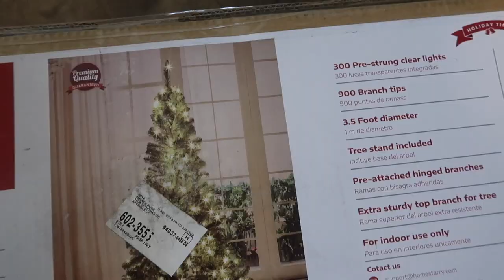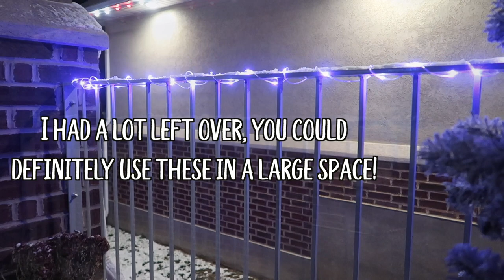MESSY HOUSE CLEAN WITH ME + CHRISTMAS DECORATE WITH ME 2019 :: CLEANING MOTIVATION for the Holidays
Hey guys!! Welcome back for some a satisfying Holiday Clean With Me + Christmas Decorate! Today I'm teaming up with Homestarry to share some affordable & high quality Christmas decor items (Christmas Tree & Lights - all linked below with a coupon code) I hope y'all enjoy this speed cleaning video & get lots of cleaning motivation as well as some decorating inspiration & ideas as I decorate our first Christmas tree this year!
♥️Amanda

➡️ SHOP THIS VIDEO ::
• Reusable Silicone Stretch Lids

• All time favorites
• Home Decor
• Essential Oils + Diffusers
• YouTube Equipment

I am so thankful that I can call YouTube my job, and have the opportunity to work together with companies that I love and that I think y'all would be interested in hearing about. Thanks for your love & support!! All thoughts & opinions are my own.

This video was created for adults, but is family friendly.

MESSY HOUSE CLEAN WITH ME + CHRISTMAS DECORATE WITH ME 2019 :: SPEED CLEANING MOTIVATION for the HOLIDAYS & CHRISTMAS TREE DECORATING IDEAS :: BASEMENT TOUR